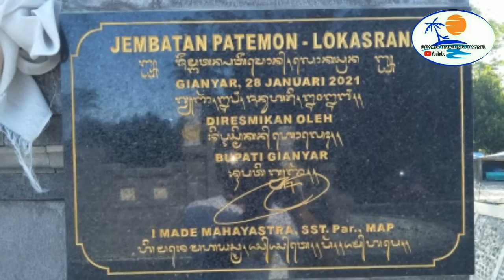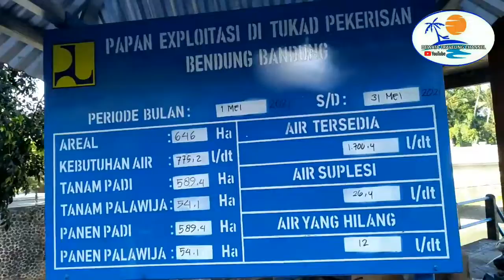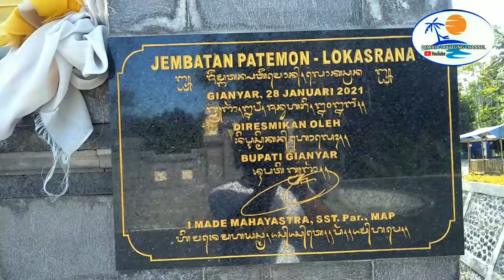JEMBATAN SIANGAN - PEJEG KELOD DESTINASI PARIWISATA BARU